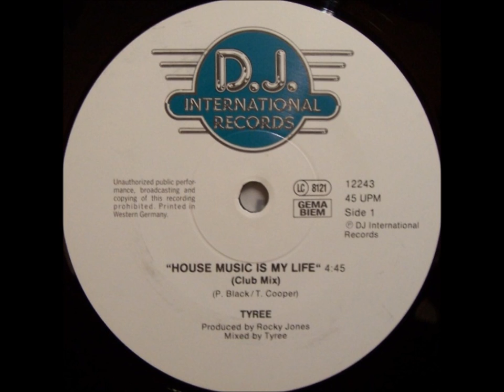Tyree - House Music Is My Life (The Tyree Club Mix)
Track from D.J. International Records. Year 1989.